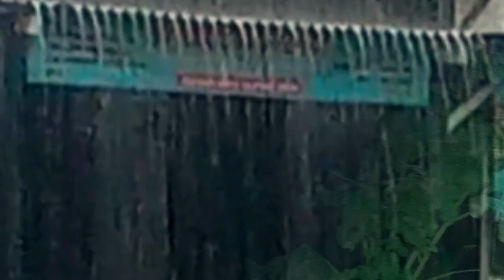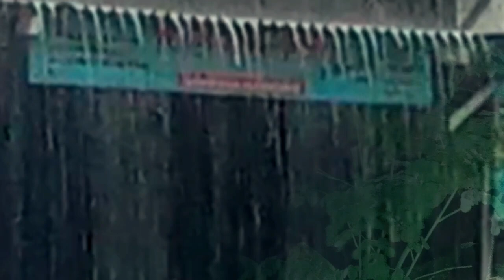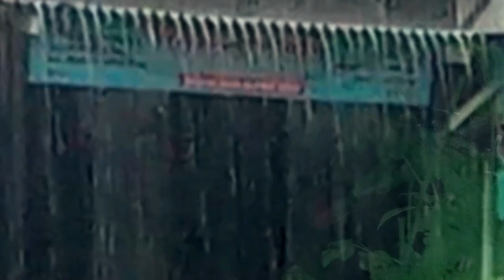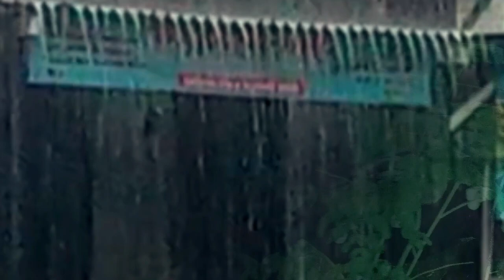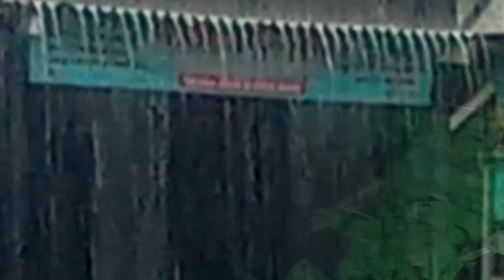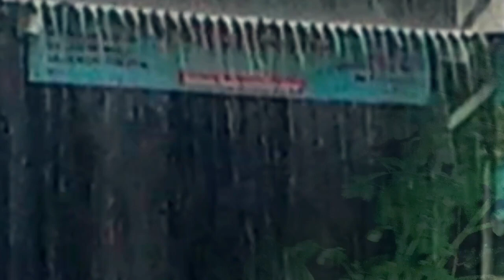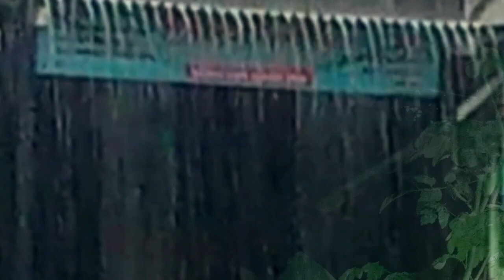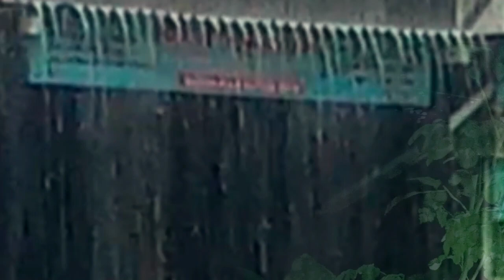Rain Sounds For Sleeping sooting relaxation#asmr#suara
hello friends, I'm ,,,,,,, I was born in a small village far from the hustle and bustle of the city, My life is now installed on Video on my channel, and I especially like listening to the sound of rain and watching the sight of rain whenever there is a thunderstorm, hobbies and very for me to relax and forget stress and fit in life, here I want to share mine with you and I hope you enjoy it. I shot a video of real rain where I live and it was shot as natural as possible. and I will be very happy if my videos are always supported and watched by all of you, thank you for reading my writings and words and it gives me a lot of motivation to continue this favorite hobby and work.